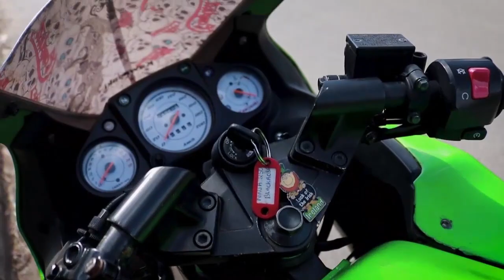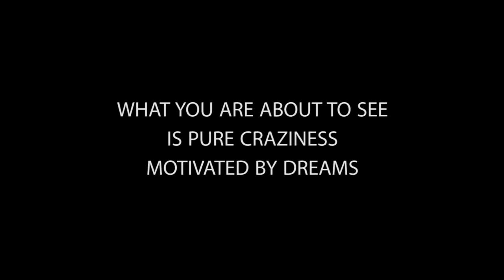Bikers Prayer Day at Nairobi Chapel | 02-02-2020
Wassup nduthi gang!!!
Today we shall take you to the annual Bikers Prayer Day that happens at Nairobi Chapel, along Ngong' Road.

Special thanks to Breezy Beats for the background music.